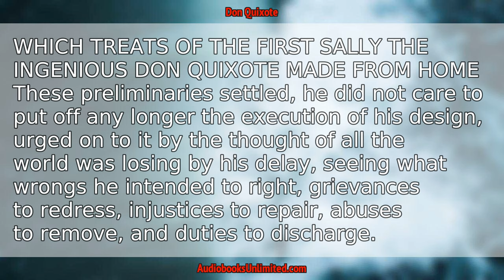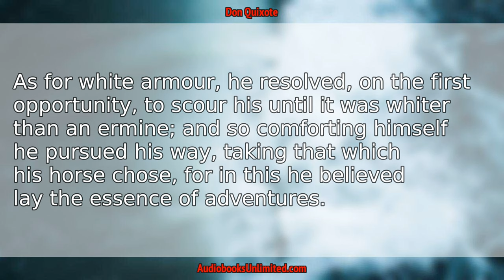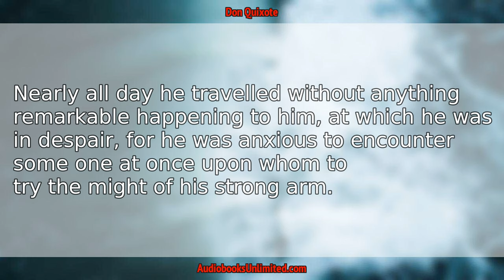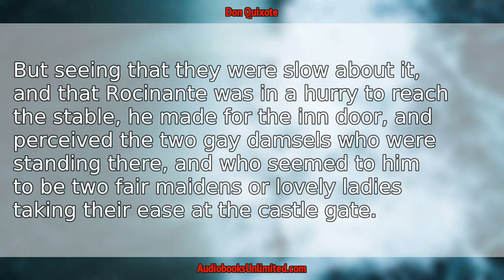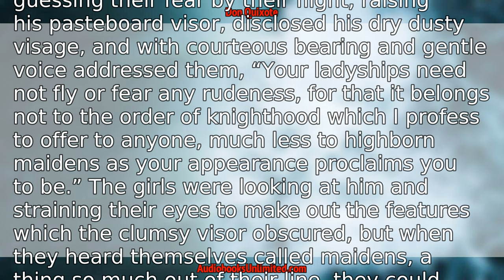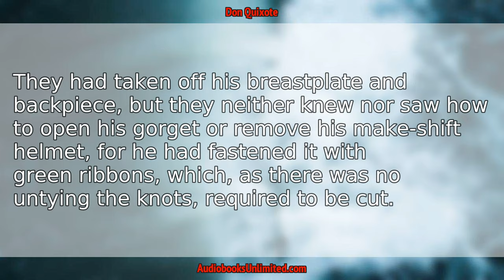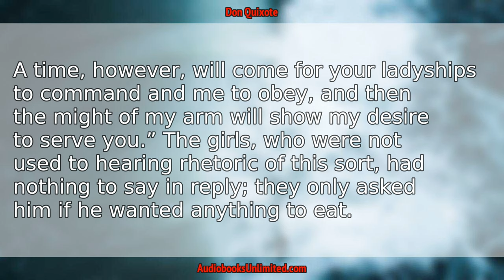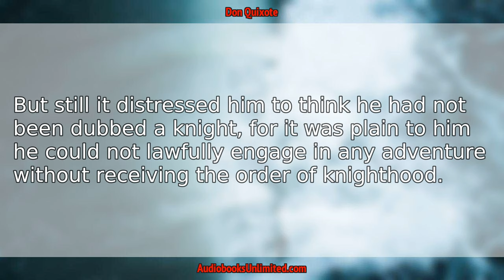Don Quixote Audiobook Chapter 2